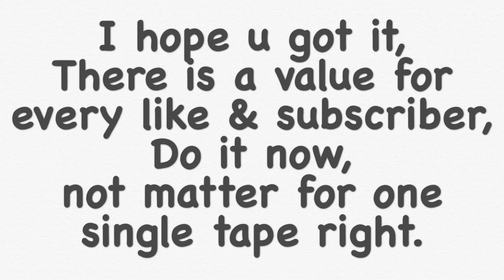What is RAC in Indian railway (WL,PQWL,RLWL,GNWL,GWL)in less than 1min